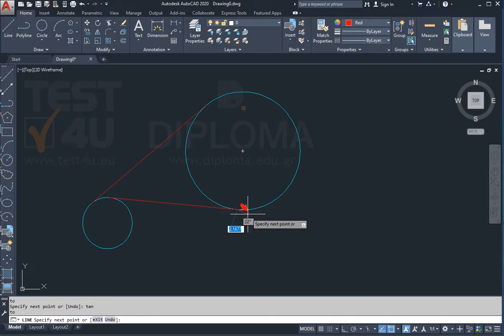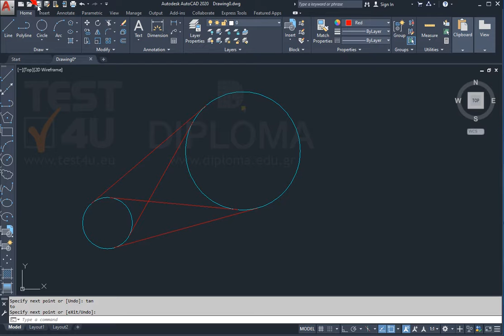Insert the four tangent lines between the two circles. Save the drawing.